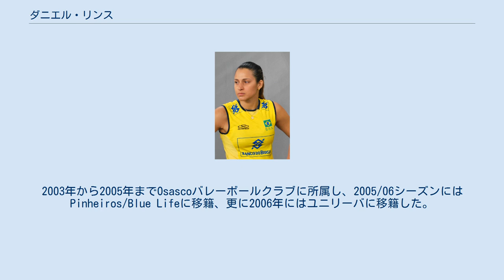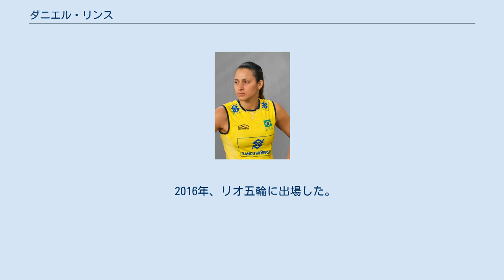ダニエル・リンス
ダニエル・リンス（Danielle Rodrigues Lins、1985年1月5日 - ）は、ブラジルの女子バレーボール選手。
レシフェ出身。
欧米では「ダニ・リンス（Dani Lins）」として知られている。
 ペルナンブーコ州レシフェ出身。
2003年から2005年までOsascoバレーボールクラブに所属し、2005/06シーズンにはPinheiros/Blue Lifeに移籍、更に2006年にはユニリーバに移籍した。
 2003年にパンアメリカン競技大会および女子パンアメリカンバレーボール杯で4位入賞に貢献した。
代表監督のジョゼ・ギマラエスは、2009年8月1日にフォフォンに代わり、リンスを主将とした。
同年のワールドグランプリでは優勝を果たした。
 2011年のメキシコで開催されたパンアメリカン競技大会でキューバに3-2で勝利し優勝、自らもベストセッター賞を獲得した。
 2012年8月のロンドンオリンピックでは、チーム2連覇に貢献した。
2014年8月のワールドグランプリでは2連覇に貢献し、ベストセッター賞を受賞した。
 2016年、リオ五輪に出場した。
その後は代表から離れていたが、2018年の世界選手権で代表復帰した。